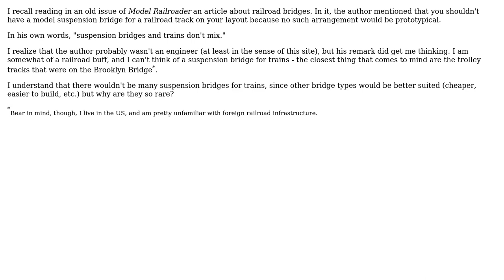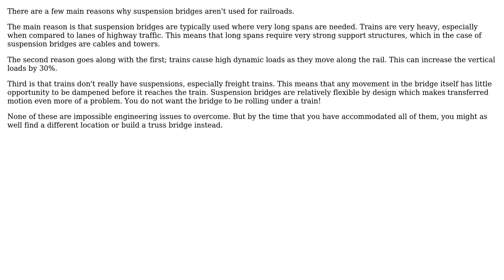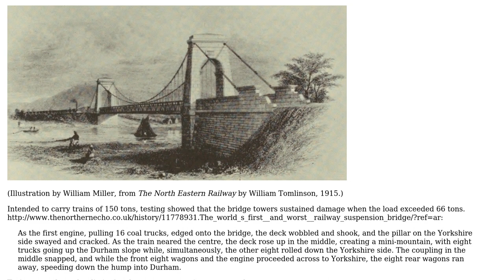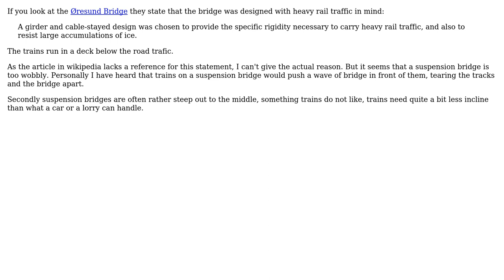Engineering: What makes suspension bridges unsuitable for railways? (4 Solutions!!)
Engineering: What makes suspension bridges unsuitable for railways?

With thanks & praise to God, and with thanks to the many people who have made this project possible! | Content (except music & images) licensed under CC BY-SA | Music | Images & others | With thanks to user welf user hazzey user Gareth Rees user Dave Coffman user Bent user Air and the Stack Exchange Network Trademarks are property of their respective owners. You are responsible for your own actions.